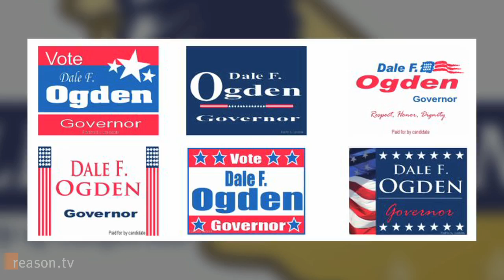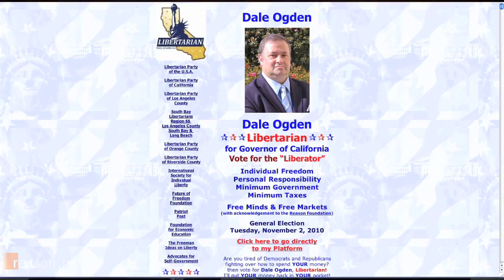Libertarian Party Candidate Dale Ogden on the California Governor's Race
"I don't care if the union thugs hate my guts. I don't care if the government employees hate my guts," says Dale Ogden, the Libertarian Party candidate  in the California governor's race. Ogden vows to get the state's fiscal house back in order by returning government spending to at least 1998 levels, before Gray Davis assumed the governor's office and acted, in what Ogden calls, "criminal collusion" with the public-sector unions to secure pension hikes.

Ogden sat down with Reason.tv's Tim Cavanaugh to talk about why neither Democratic candidate Jerry Brown nor Republican Meg Whitman have the political will to pull California's government out of its budget hole.

Approximately 9:45 minutes. Interview by Tim Cavanaugh. Camera by Paul Detrick, Zach Weissmueller and Austin Bragg. Edited by Weissmueller.